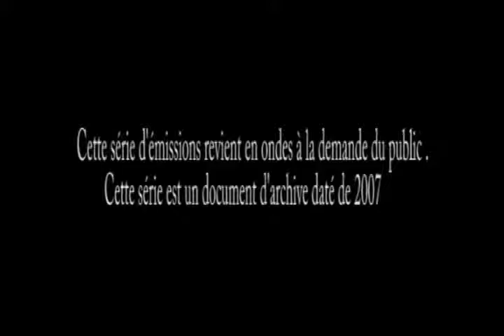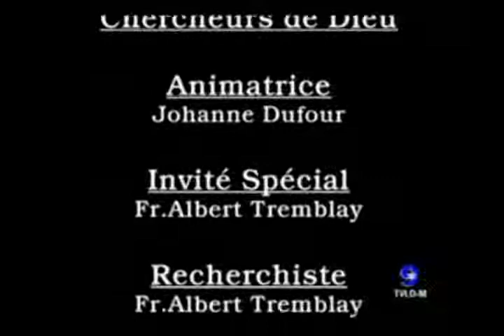Chercheurs de dieu #2